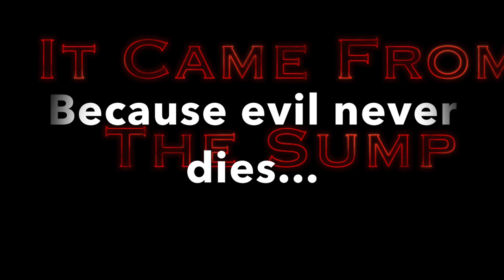It Came From the Sump: Necromunda Narrative Campaign Preview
Coming Soon...